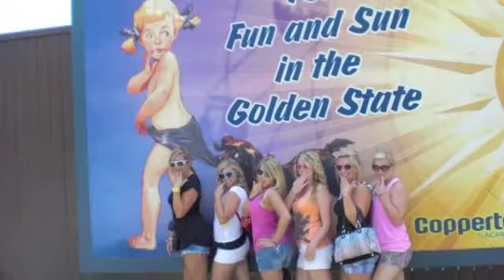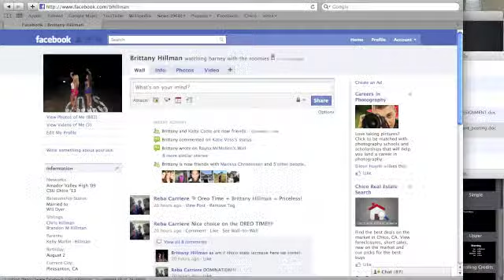digital story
brittany hillman's digital story chico state english 130